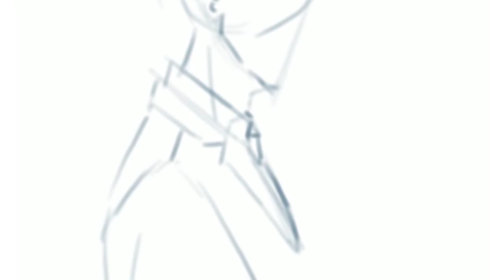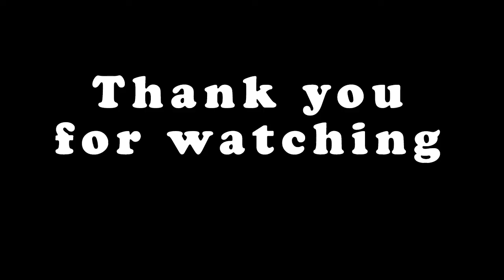Drawing Hatake Kakashi from Naruto with Procreate | Jesshiryu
Drawing of Hatake Kakashi from the anime "Naruto"
Original Character by : Masashi Kishimoto